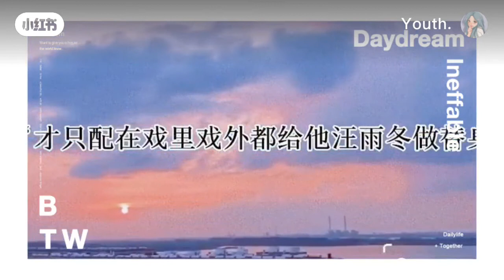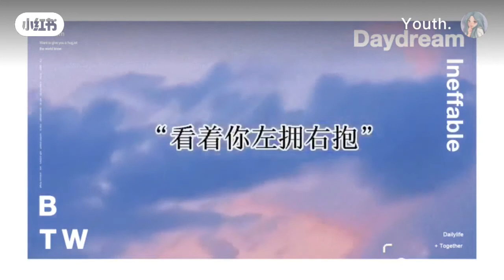188男团虐心名场面#望喜欢#求火#求关